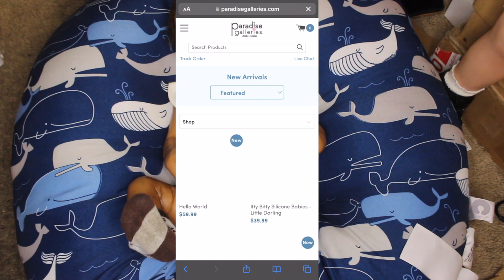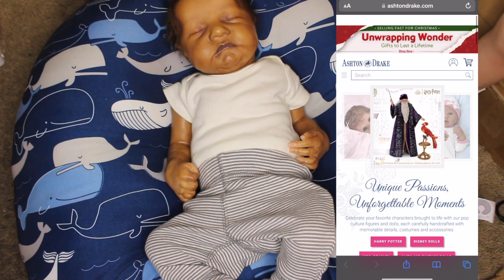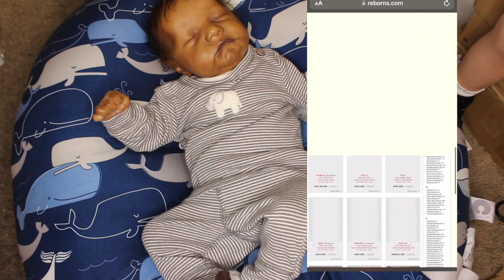Where Can I Buy A Reborn? | Mya Reborns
Hi guys, in todays video I am changing Zyire my Levi by Bonnie Brown into something a little more warmer ☺️ I also talk about where you can buy an authentic reborn baby doll, I also have a reborn and full body silicones for sale.